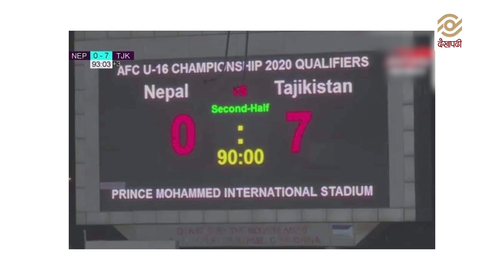देखापढी समाचार बुलेटिन - दिउँसो १:३० | ४ असोज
देखापढी समाचार बुलेटिन @ १:३० |  ४ असोज

Watch all the current, latest and breaking Nepali news only on Dekhapadhi Samachar LIVE.

A new media approach with multimedia technology, Dekhapadhi is one-stop destination for LIVE news bulletins, incisive talk shows and a wide range of programs including sports, entrepreneurship, social issues and infotainment.